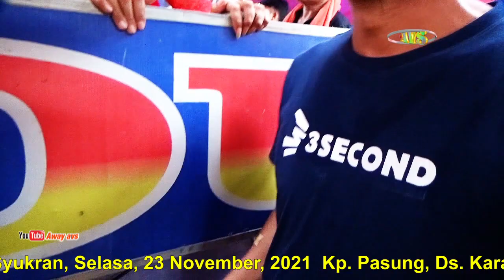20 manuk kepudang JOGED JAIPONG|| NAMIN GROUP || BP SATAM (APANA PARID ) PASUNG 23 NOV21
Dok: perhajatan Bp. Satam ( Apana Farid) & Ibu Kokom (Mamahna Farid )